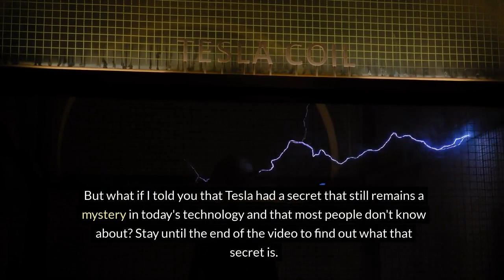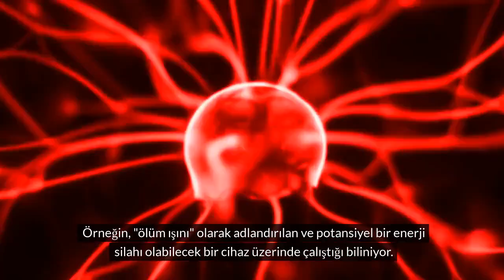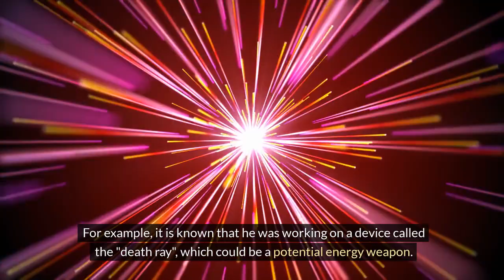Nikola Tesla: The Untold Story of the Master of Electricity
Dive deep into the electrifying world of 'Nikola Tesla: Master of Electricity,' where we unveil the life, legacy, and luminous mind of one of the most groundbreaking inventors in history. This comprehensive documentary-style video brings to light the untold stories of Tesla's contributions to modern science and technology, his visionary inventions, and the enduring mystery that surrounds his genius.

What's Inside:

The Genius of Nikola Tesla: Explore the extraordinary life of Tesla, from his early days in Smiljan to his final years in New York City. Discover the man behind the myth, his unparalleled intellect, and his relentless pursuit of knowledge.
Revolutionizing Electricity: Unpack Tesla's pivotal role in the development of alternating current (AC) electricity, which powers our homes and cities today. Witness how Tesla's AC system triumphed over Edison's direct current (DC), forever changing the way the world uses energy.
Innovations and Inventions: Take a closer look at Tesla's most famous inventions, including the Tesla Coil, the induction motor, and the Wardenclyffe Tower. Understand the science behind his creations and how they paved the way for wireless communication, radar, and even modern-day robotics.
Tesla's Legacy and the Future: Reflect on how Tesla's visionary ideas continue to influence current technology and the future of renewable energy, electric vehicles, and global wireless power transmission.
Why Watch?
'Nikola Tesla: Master of Electricity' is more than just a biography; it's an inspirational journey through the life of a man whose inventions transformed the 20th century and beyond. This video is a must-watch for science enthusiasts, history buffs, and anyone intrigued by the power of innovation.

Join us as we continue to explore the lives of those who dared to dream and changed the world forever.